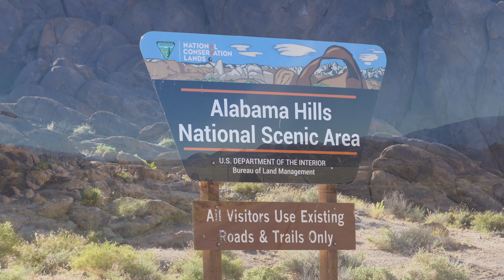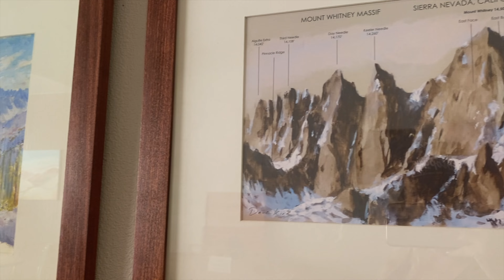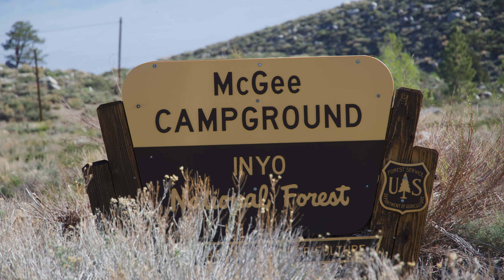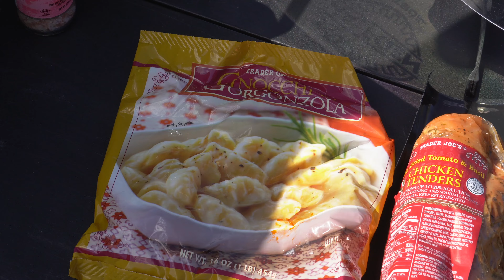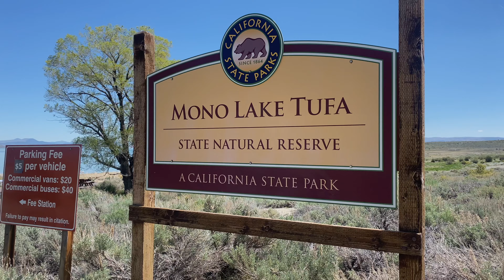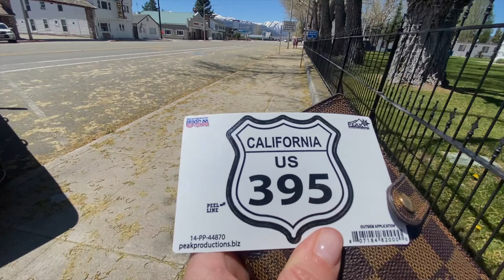Close Bear Encounter! Hiding in my Car Camper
Join me for a solo camping trip up Highway 395 in California's Sierra Nevada. As I'm reminiscing of past times spend here, my camp is visited by a curious black bear. Watch as a I scare off a black bear as a solo female car camper.

Car Tent
Magnetic Pocket
Camp Kitchen Box
InstaCrate (with lid)
Water Container (Dometic Go)
(similar with adjustable legs)
Lanterns, Headlamps, Flashlights
Storage Boxes
Car Seat Organizer Bucket
Car Seat Back Organizer
Duffel Bag
Folding Shovel
Solar Panel
Energizer Power Station: Not available
Window Coverings
Magnetic Utensil Container

Since 2016 I've been uploading hiking, backpacking and car camping videos on this YouTube channel. I'm currently using seasonal work in inspiring locations to pay the bills and traveling in between.